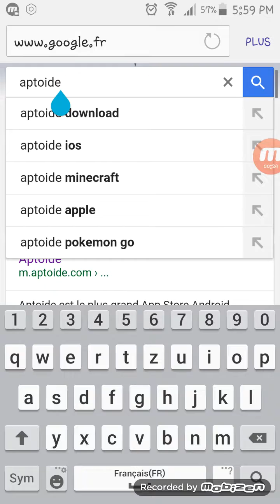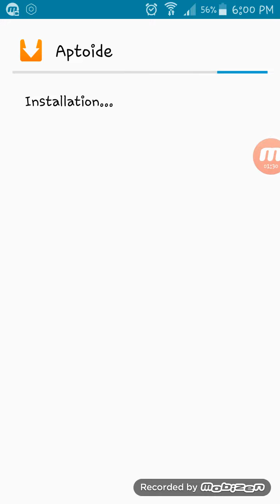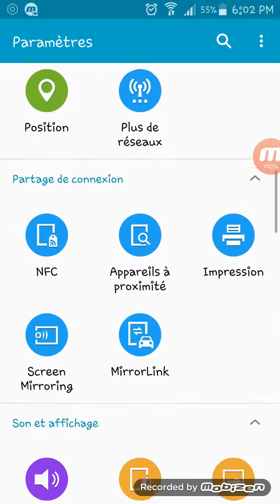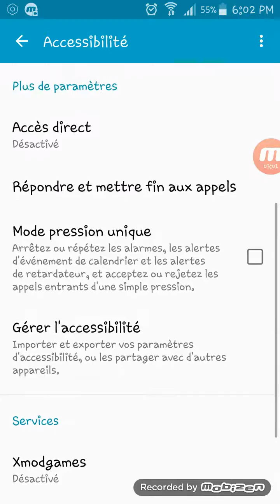Tuto#1 Comment avoir certain jeu sur son telephone gratuitement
Yo les poto jespere que se tuto vas vous aisez comme dhabitude si vous aimez mes videos nhesitez pas a likez a partager a commanter et a vous abbonnez sa me ferai plaiziiiiiir les amis!!!